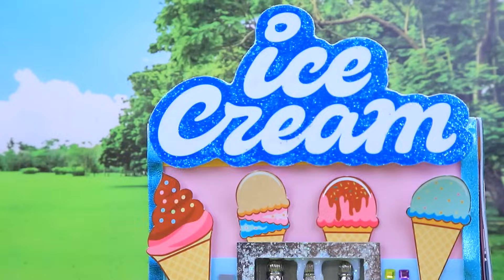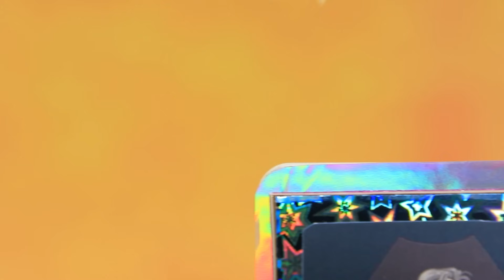Keluarga Baru: My Little Pony / 11 Kreasi Boneka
Keluarga itu hebat, dan jika itu adalah keluarga kuda poni, apa lagi yang bisa lebih baik? Ayo lihat petualangan keluarga baru kita di dunia kuda poni!

Bahan dan peralatan:
• lilin plastisin
• payet
• kain tulle
• pita warna-warni
• kapas pengisi mengkilap
• kertas busa
• hiasan bentuk bintang
• manik-manik berbagai bentuk dan ukuran
• karton
• kawat bulu
• pom pom
• manik-manik separuh
• manik-manik dengan huruf
• kain felt
• tali kulit
• gantungan kunci
• wadah pengendali remote
• tutup parfum kayu
• kertas hologram
• permata imitasi
• karet elastis
• tempat bola lampu plastik
• bando plastik
• hasil cetak
• kawat
• paku keling
• mainan meja putar yang rusak
• sedotan koktail
• tutup
• gliter
• cat akrilik
• kuda logam
• karton
• lem putih
• kain goni
• karton
• bunga imitasi
• bulu
• gunting
• pinset
• surat tulisan tangan
• benang
• pisau cutter
• pensil abu-abu
• lem panas
• kikir kuku
• pulpen gel
• tang
• set kuas
• pendorong kutikula